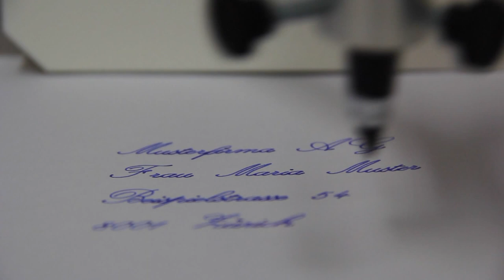Handschrift-Roboterin Sophie adressiert wie von Hand Kuverts ...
... oder schreibt Karten, Briefe und Mailings. Mehr auf handgeschrieben.ch
Das Original und die Pionierin.